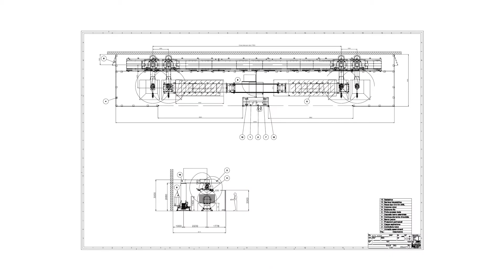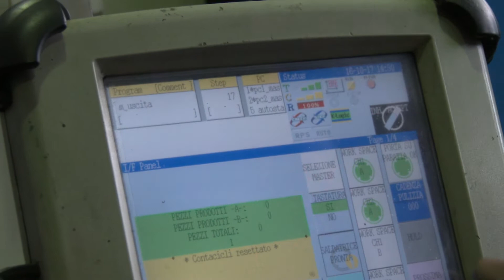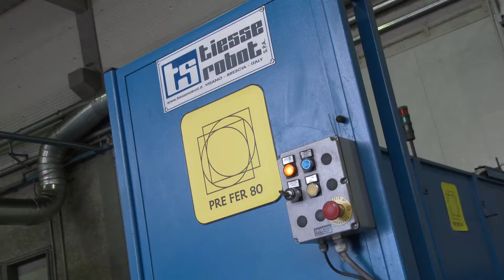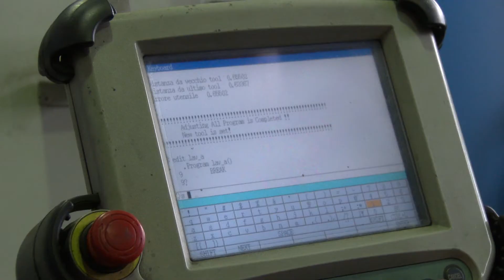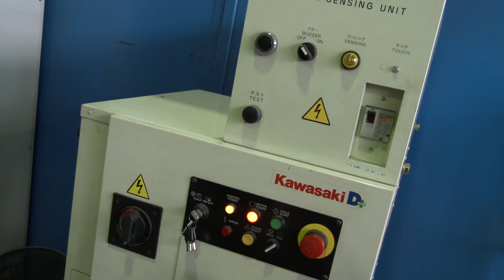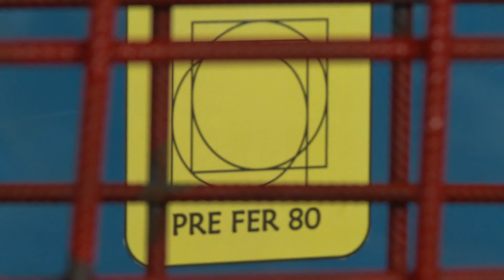Concio per TBM saldatura robotizzata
Processo produttivo di un concio per gallerie uso TBM realizzato con impianto di saldatura robotizzato Kawasaki nel nostro stabilimento produttivo di Seren del Grappa (BL).

Production process of an Pre-casted concrete segment for TBM use made of robotic welding system Kawasaki in our manufacturing plant in Seren del Grappa (BL) Italy.